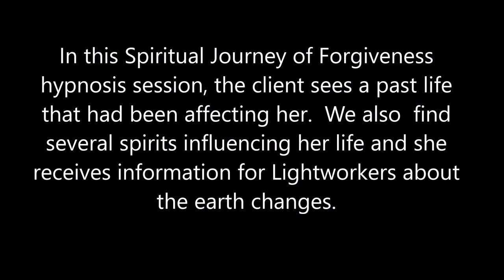093 Alba Weinman - A Past Life and Message to Light-workers about Earth Changes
In this Spiritual Journey of Forgiveness hypnosis session, the client sees a past life and then meets with her guides.  We find 5 spirits attached to her and then connect with her Higher Self who gives Light-workers a message about earth changes.